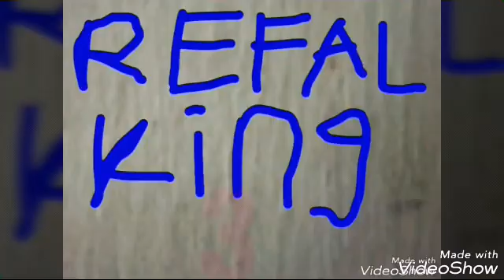Intro buatan sendiri #18